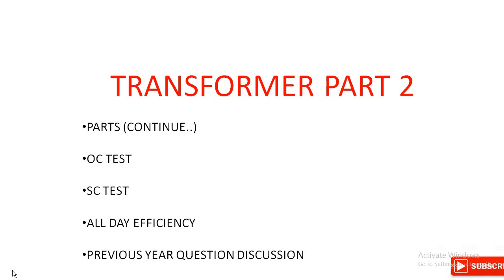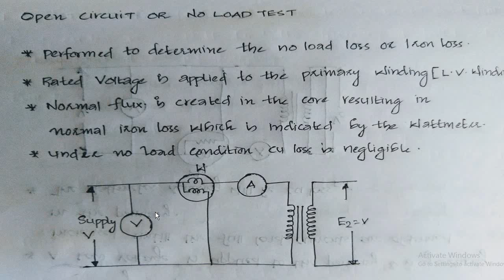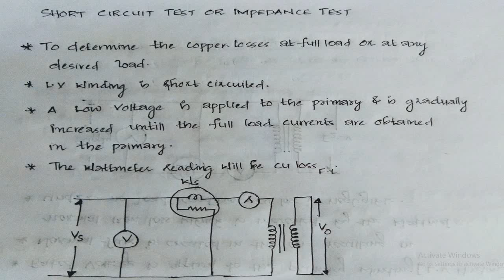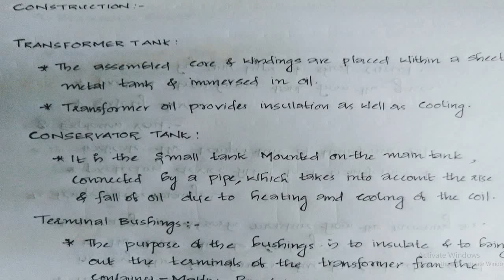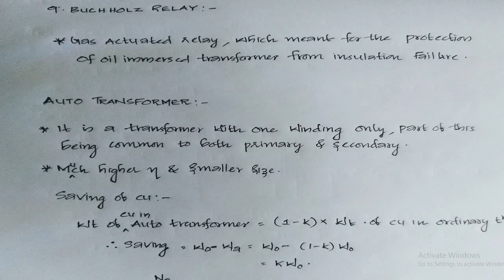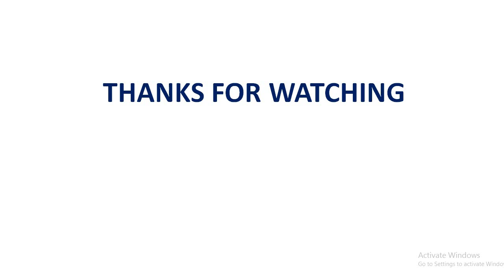Poly lecturer electronics-Transformer-Basic Electrical Engineering-AE KAMCO- Kseb Sub Engineer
Transformer in competitive exam point of view.Slides are prepared by analysing previous year questions.Some of the previous year questions also explained during the session.So it will be use full for aspirants who are preparing for Kseb sub engineer, AE KAMCO, Poly lecturer Electronics.

Join Telegram channel :- Clock To Electronics for Printed Study Materials for lecturer in Electronics polytechnic colleges- Kerala psc